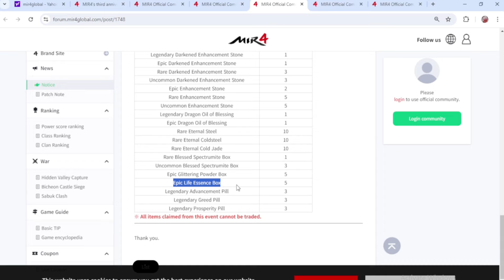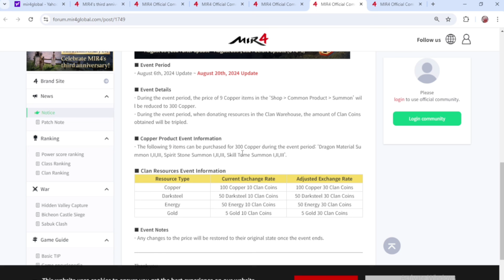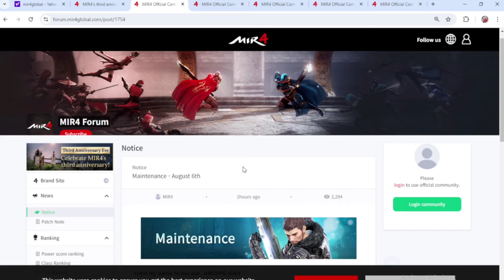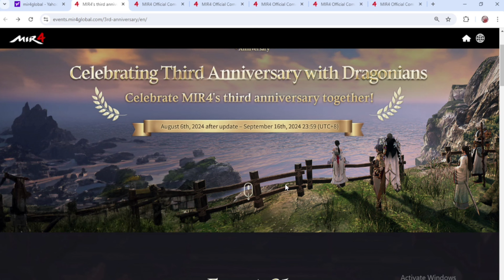MIR4 - 3RD ANNIVERSARY EVENTS 8-6-2024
PANGKAPE LANG
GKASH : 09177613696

Mining Earn App for free

Ref: DZTVUTCLT

AFK SPOT CHESTING 400-500 per 6-8 hours

Extra For Tobd rotation

For 2-3K Glit per day